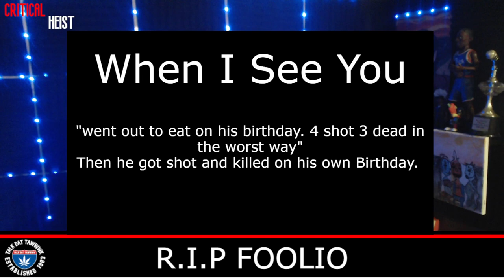Julio Foolio DEAD at 26 Sh*t & K*lled Celebrating 26th Birthday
Rapper Julio Foolio shot & killed in Tampa, Florida while celebrating his 26th birthday at a Holiday Inn

Maaaaaaan!!!